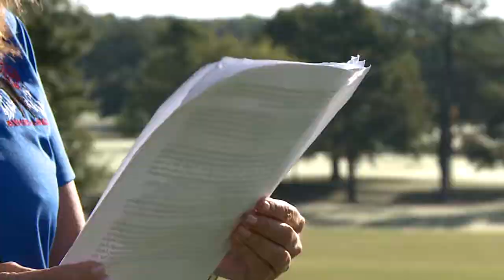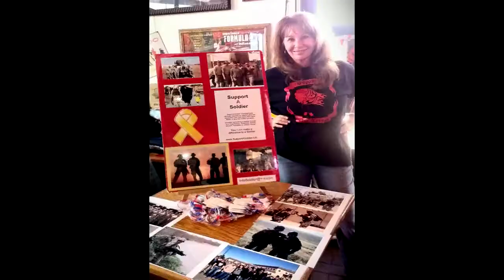Support a Soldier : How it began